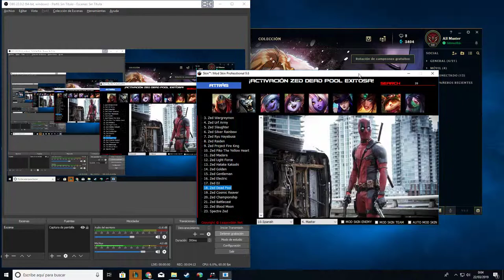「LOL」This is ZedPool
Pues aquí os traigo una skin única de Zed.